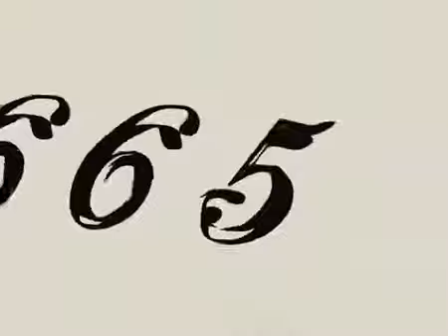Theodor Bastard – Pustota / Пустота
Film by Nicolay Belov
Song – Pustota
2003